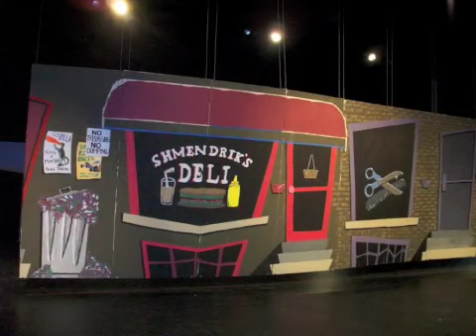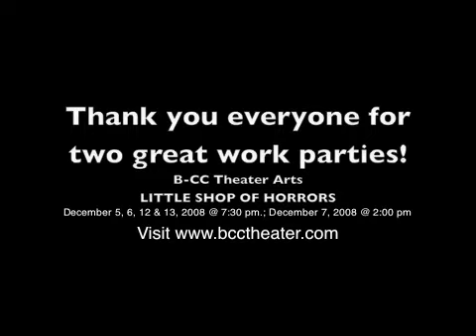B-CC Littleshop Work Party 2